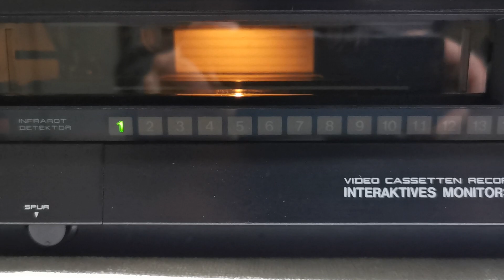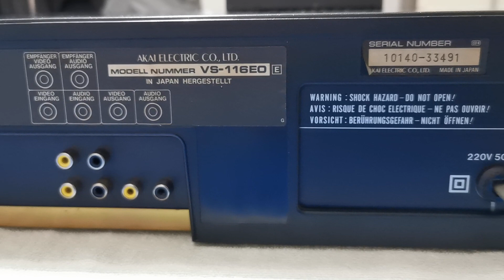VHS Akai VS-116EO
Akai VS-116EO (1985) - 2 Kopf Mono Basisvideorekorder mit IR-Fernbedienung, 14 Programmspeicherplätze, 1 Timer, OSD
Akai VS-116EO (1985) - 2 head mono basic VCR with IR remote control, 14 programme memory stations, 1 timer, OSD